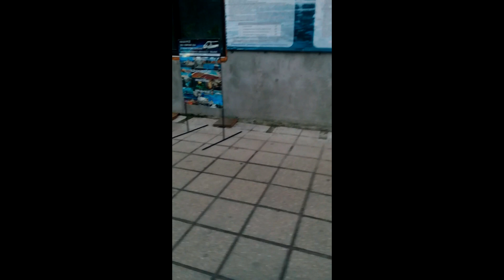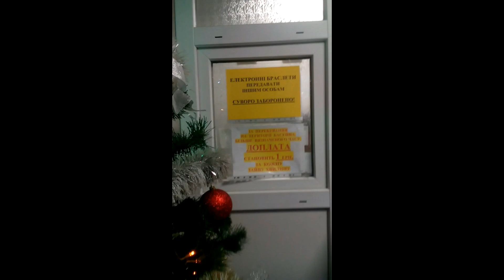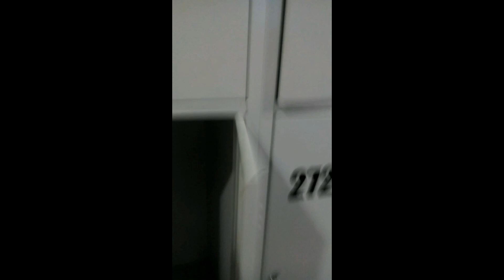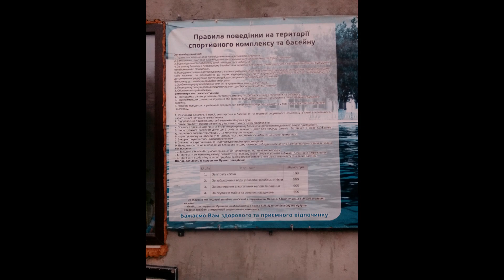Берегово бассейн c термальной водой ,цены 2020 года, условия .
Термальные источники Берегово: свойства и цены

Свойства воды
О целебных свойствах воды Берегово знают давно, они известны далеко за пределами Закарпатья. Сюда приезжают, чтобы восстановится после операции, улучшить состояние гормонального фона, стабилизировать работу эндокринной и нервной систем, подлечить сердечно-сосудистые заболевания или же отдохнуть от рабочей недели.
Воду в Берегово добывают из глубины 1080 — 1150 м, ее температура 57, для купания  ее охлаждают. Температура в бассейнах постоянная и составляет примерно 33⁰С (в детских бассейнах – 36⁰С).
Вода мутная из-за особого химического состава.
Следует помнить, что врачи не рекомендуют находиться в воде более 2-х часов в сутки — это может привести к потере сознания.

Основные показания для профилактики и лечения:
  Заболевания опорно-двигательной системы. Это различные артриты, артрозы, полиартрит, остеохондроз, последствия повреждений костей, мышц и сухожилий;
    Заболевания сердечно-сосудистой системы: гипотония, гипертоническая болезнь I-II степени, атеросклероз, флебиты;
    Заболевания нервной системы: радикулит, ишиас, неврозы, неврастения, мигрень, бессонница.

Спорткомплекс «Закарпатье»в своем распоряжении имеет один большой бассейн (51 м в длину) и два небольших бассейна с температурой + 44 ⁰С. Зимой маленькие бассейны накрывают поликарбонатным каркасом и создают эффект «турецкой бани».
За 1,5 часа пребывания в купальнях комплекса вы заплатите около 100 грн. Следует отметить, что именно тут тренировались и проходили реабилитацию спортсмены олимпийской сборной СССР.